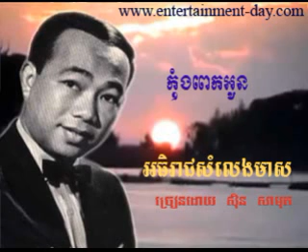388 - សិុន សីុសាមុត - Samuth - កុំងពេកអូន - Kom Ngor Pek Oun